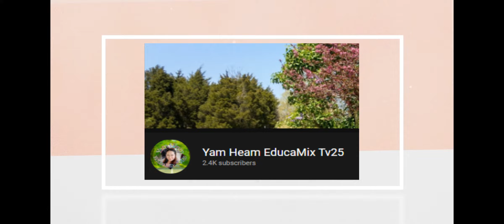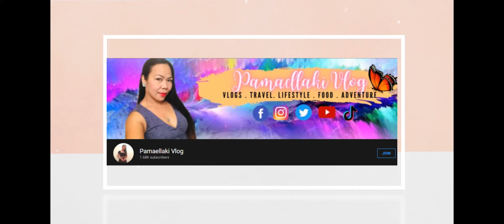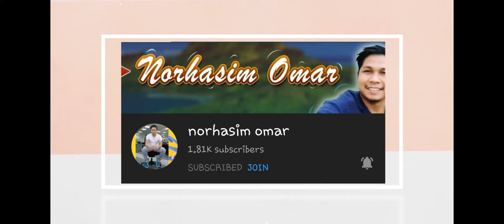Chang'e Victory isa lang ang napatay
New Hero i try to use enjoy watching guys

Please Support our join button and our member

All music in this video are cover only for entertainment to viewers.

for cpr
Thanks,
Licence
Song
1